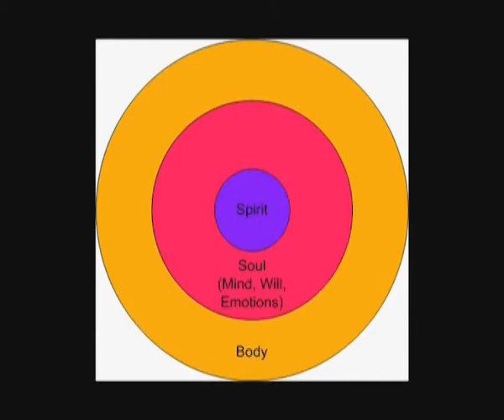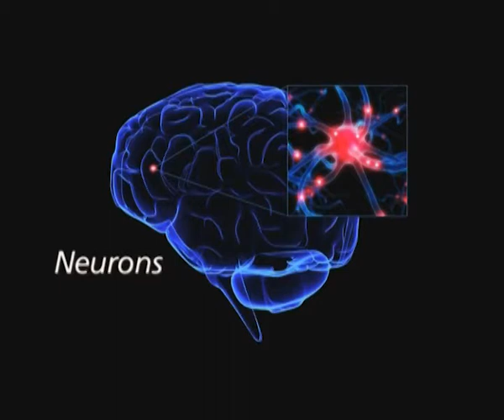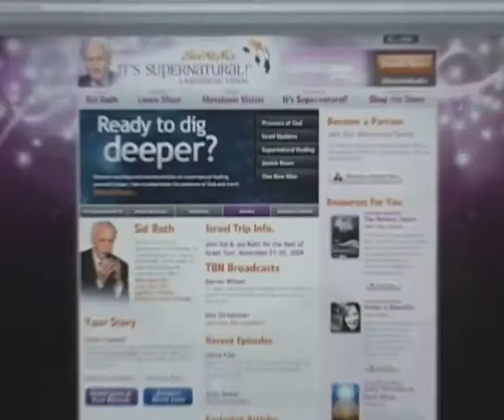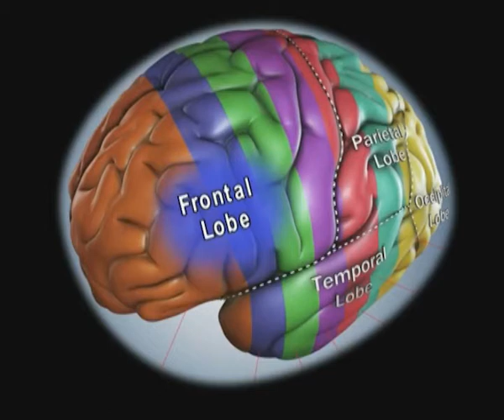«Это сверхъестественно!» Наука: "Гены и судьбу можно изменить" (571)